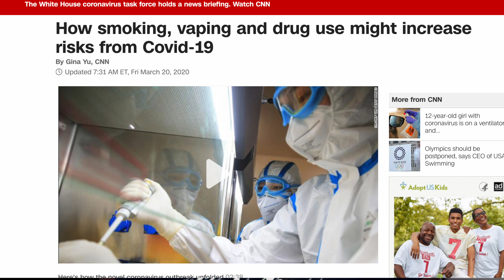San Diego County Says Gun Stores Are Not Essential Businesses and Should Not Be Open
So Let me get this straight. Gun stores are not an essential business, but weed dispensaries are?

Do you understand how stupid this is?

The national institute of Health literally said that there are populations within the United States that are particularly vulnerable, these populations include individuals who smoke or vape marijuana, or have a history of smoking or vaping marijuana. Right now, California has shut down its entire economy by having the entire state sheltering in place because they minimize exposure to those people who are vulnerable, but at the same time consider the very business that facilitates the very habit that makes these people vulnerable in the first place an essential business.